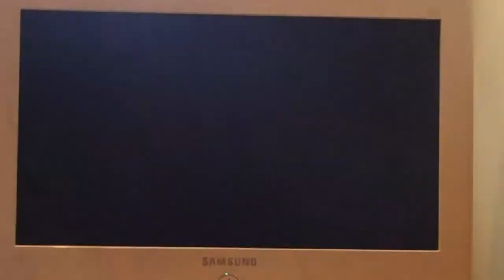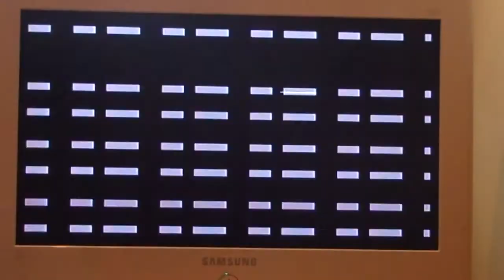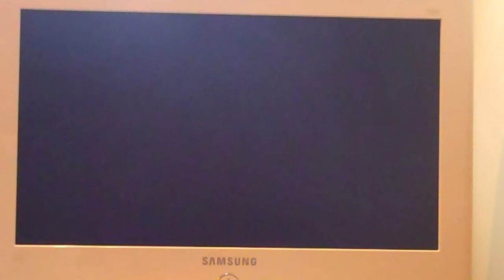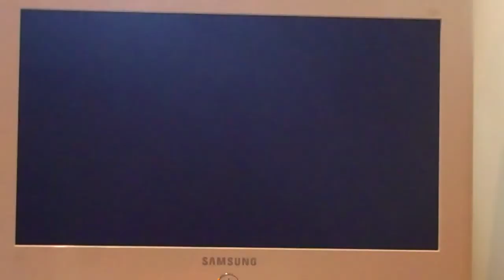Donkey Kong Country SNES review- 98GameGuy